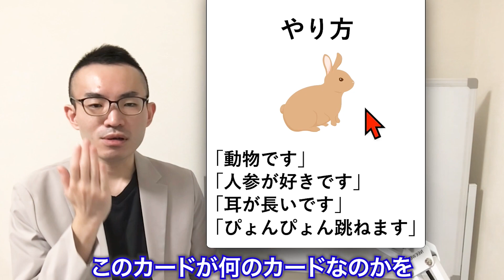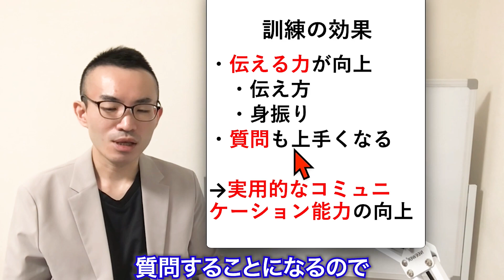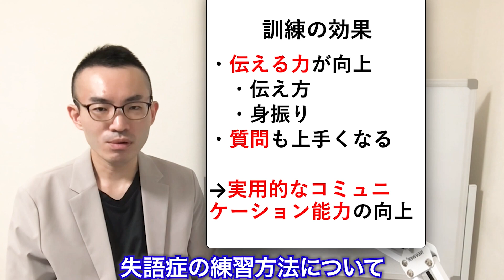子供・孫ともできる、楽しくて効果的な失語症訓練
家族で楽しくできる、失語症訓練を紹介します。
病院でもよく使われる効果的なトレーニングでもあります。
楽しく、失語症を良くしていきましょう。

【竹本直也（言語聴覚士／特任助教／プログラマー）】
オンライン失語症リハビリはこちら

◆開発した無料リハビリアプリ◆

【かな書字リハ】
iPhoneの方：

【呼称リハ（易）】
iPhoneの方：